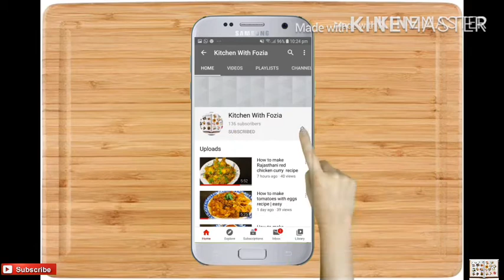How to make chocolate chips at home | chocolate chips recipe